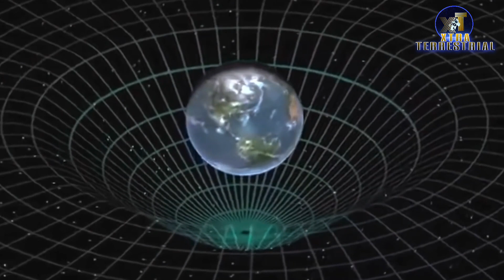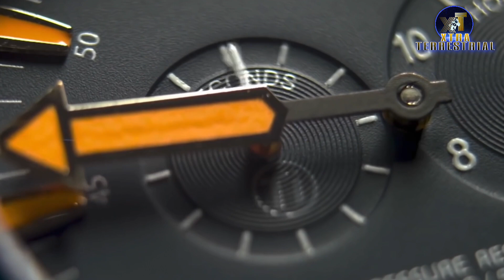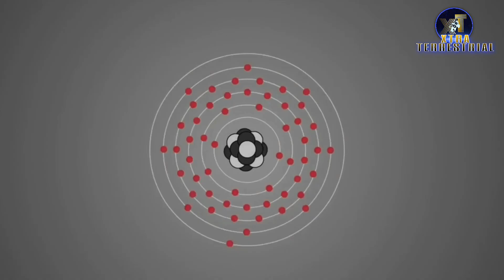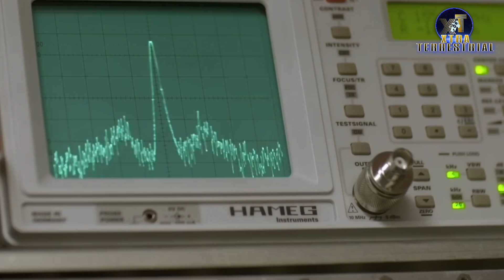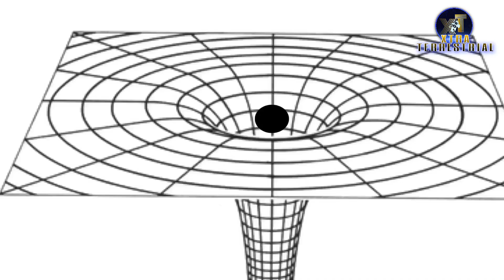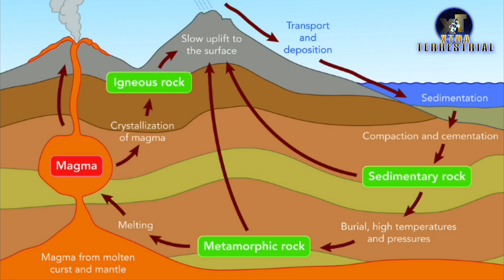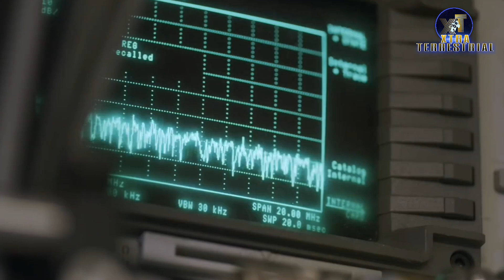Using Time Dilation For Predicting Earthquake And Volcanos; Atomic Clocks(Einstein Was Right Again)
Hello guys, In this video we have talk about the Tokyo skytree experiment. This experiment was based on the Albert Einstein’s “Theory Of Relativity” which explains about the Time Dilation. This experiment proves Einstein right once again, But the main goal of this experiment was not to prove Einstein Wrong or Right but It’s goal is to map the entire planet’s gravity and how all this work I discussed this in the video. Interesting part of this experiment was that,  they able to measure and observe the very small fraction of time dilation on earth using a very very accurate lattice atomic clock that they develop. The accuracy of this atomic clock is so high that they can measure  ten to the power minus 18 fraction of a second which insane. The main objective of this experiment is mapping the entire planet and predicting earthquakes and volcano’s days or weeks earlier which eventually leads to saving thousands of life.So this atomic clock that they made can be our future. This is the most accurate atomic clock till now, and how they able to make it and how it works is beyond the limit of this video because it involves very complex process but I try to discuss whole of this experiment and also about Einstein’s time dilation in a nutshell.
I hope you like my research and my way of presentation. I try to explain the things without use of complex theories so that students who don’t have scientific background can also understand it better and appreciate this amazing universe as well as in the work of people who are trying hard to understand it.

Credits
(video sources)

Stimulates ulated Black Hold ; Ziri Younsi
(Research sources)
JILA’s 3-D Quantum Gas Atomic Clock Offers New Dimensions in Measurement;

Background music credits; Keith Kenniff (Hope)

Video is made on iPad 6th generation using iMovie application